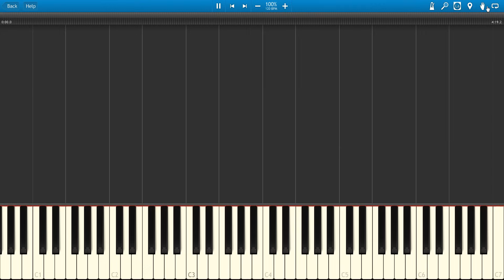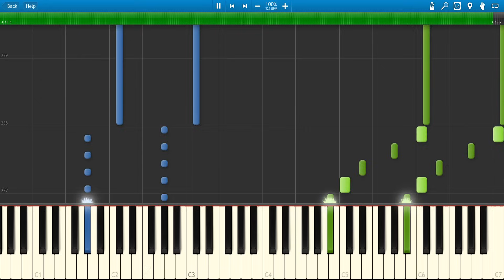【Synthesia】FREEDOM DIVE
Synthesia Test